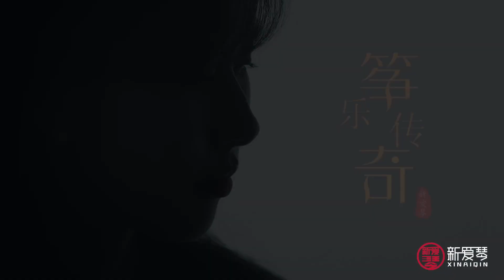古筝&古琴合奏《骁》guqin&guzheng xiao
由新爱琴乐器录制制作
古筝：赵书睿
古琴：余子琪
请加入微信公众号：新爱琴
微博：新爱琴乐器
B站账号：新爱琴乐器
今日头条：新爱琴乐器